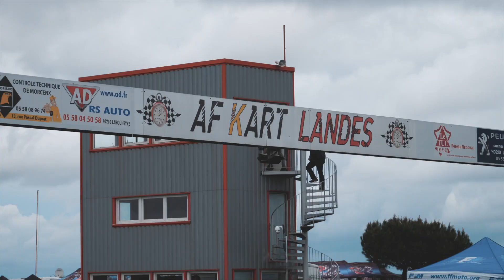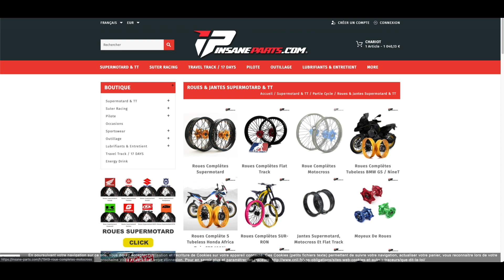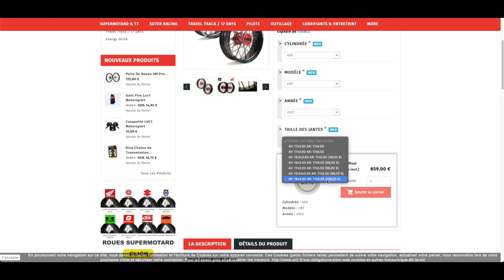UN WEEK-END A OUBLIER ➜ ESCOURCE [CHAMPIONNAT DE FRANCE SUPERMOTARD 2022 | PASTORE RACING TEAM] 🏁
Profite de -10% chez mon partenaire avec le code « IPMAXITY » !
Retour sur un week-end mitigé dans les Landes avec une météo capricieuse...

⏱ Chrono - 𝐏𝟏𝟕
🚥 Race 1 - 𝐏𝟏𝟔 (chute)
🚥 Race 2 - 𝐏𝟏𝟔
🏁 Overall - 𝐏𝟏𝟔 🤷‍♂️

Le compte rendu complet est disponible sur ma page Facebook ➡️

⬇️  Mes partenaires ! ⬇️

CBO Group | Eight Racing Kit Déco | CAP Suspension | MATT Racing | Insane-Parts.com | iCasque | Dafy Moto Agen/Boé | Alpinestars | Polisport Off-Road | MX Seat | AS3 Performance | Scar | Motul France | BH Custom Carrosserie | Vintage carrosserie | pro-photo.fr | 100% SuperMotard Club | Damaged Riders

Commente BRAAAP! si tu vois ça! 😉👊